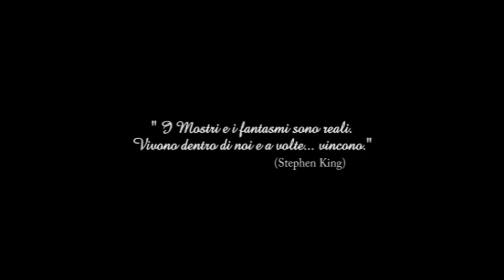IL LUNGO SONNO DI SARAH - Trailer short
il mio primo film con risvolti horror . ringrazio tutti gli attori per la pazienza
e la professionalità dimostrata
appuntamento a settembre per la premiere ( covid 19 permettendo)